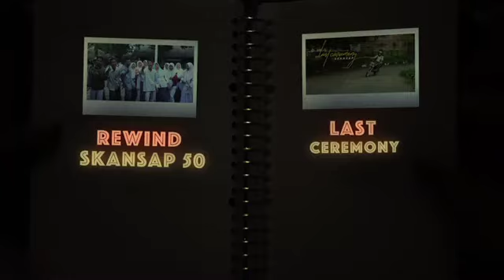Trailer catatan akhir sekolah x color run SMKN 1 PANGKEP